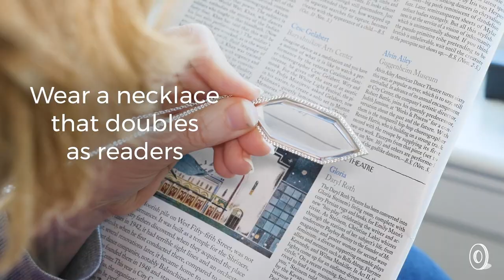Moderne Monocle | Monocle Necklaces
Seeing is believing with this monocle necklace. It looks like a shiny, sparkly accessory—and it is—but it’s also a stealthy way to see better. The crystal-encrusted, diamond-shaped pendant magnifies from +1 to +3; just hold it up a few inches from your eye and move what you want to read closer until it comes into focus. It’s a perfectly convenient piece that helps out with reading menus, price tags and more—no glasses needed.